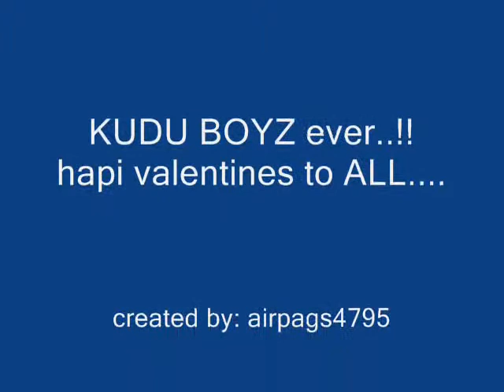kudu boyz tripperzz